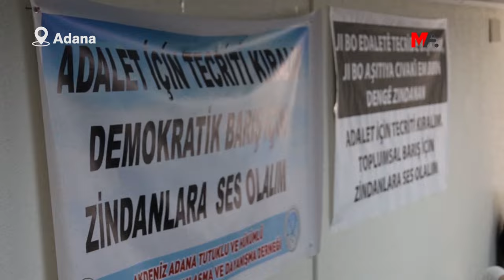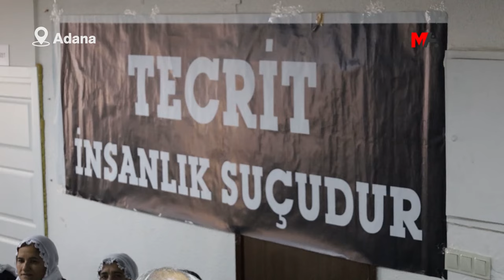ENGELLEMEYE RAĞMEN ADALET NÖBETİ'NE KATILDILAR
Engellemeye rağmen Adalet Nöbeti'ne katıldılar

Adana'daki Adalet Nöbeti'ne destek ziyaretinde bulunmak isteyenler polis engeli ile karşılaştı. Buna rağmen yapılan ziyaret sırasında verilen mesajlarda, barışın anahtarının İmralı'da olduğu vurgulanıp, Abdullah Öcalan'ın özgürlüğü talep edildi.

"Abdullah Öcalan'a özgürlük, Kürt sorununa çözüm" kampanyası kapsamında Adana’da devam eden Adalet Nöbeti’ne yapılmak istenen destek ziyareti polislerce engellenmek istendi.